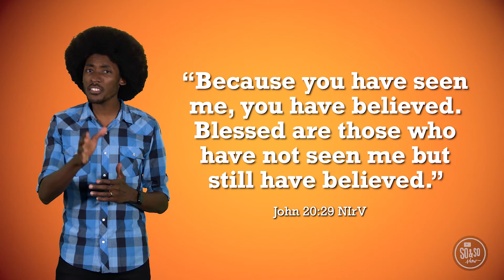Apr 24 So & So Show | New Life Kids